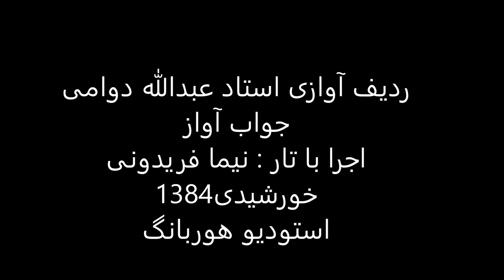جواب آواز استاد عبدالله دوامی تار نیما فریدونی 1384 بیات ترک درآمددوم